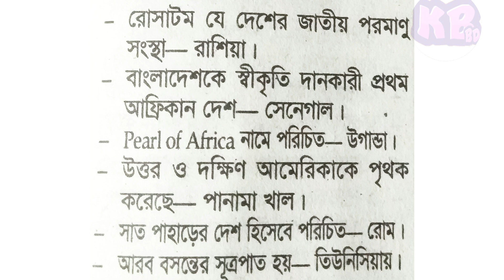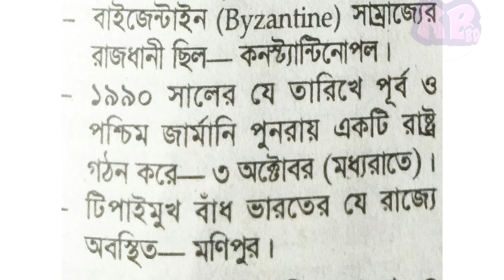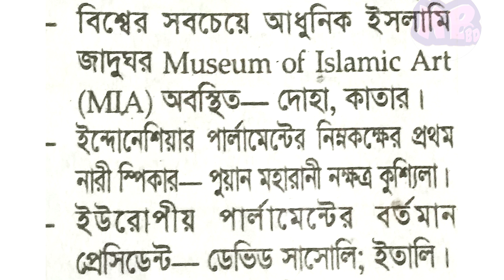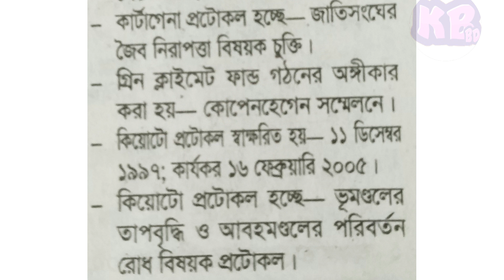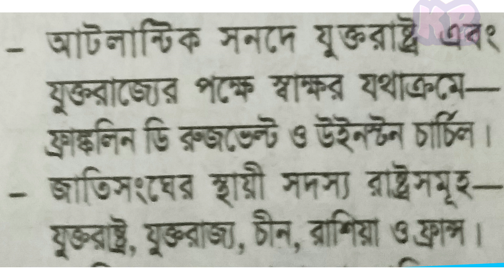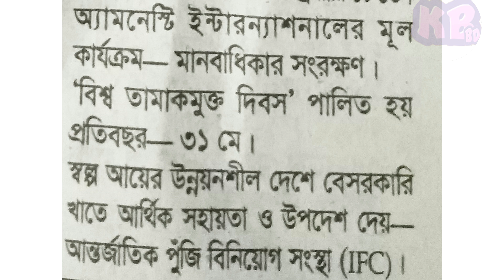General Knowledge International, সাধারণ জ্ঞান আন্তর্জাতিক বিষায়বলি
কারেন্ট অ্যাফেয়ার্স সাম্প্রতিক সাধারণ জ্ঞানRecent general knowledge Credit Supervisor general knowledge international সাধারণ জ্ঞান আন্তর্জাতিক বিষায়বলি যুব উন্নয়ন অধিদপ্তর